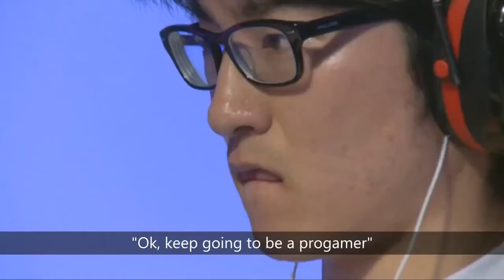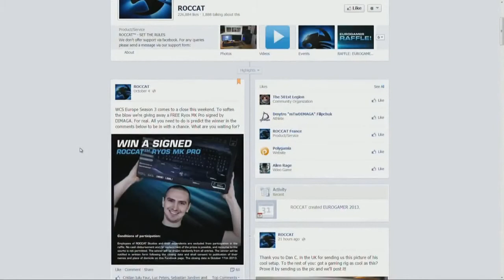SC2 - World Championship Series Semifinal Gameplay - Nerchio vs StarDust